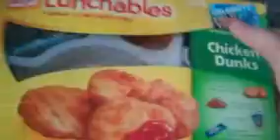MINI SHOPPING CART! (12/29/11-107)